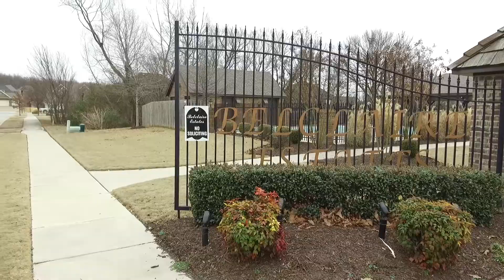3657 N Lalique Ln. Fayetteville, AR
Beautiful home with open floor plan just right for entertaining. Island kitchen opens to living room and dining areas. Large covered patio. Custom extras throughout including hardwood floors, 3cm granite, low E windows, sound system, great bonus room upstairs.

Directions: From I49 take the 112 Exit. Belclaire Estates is 1.2 miles north of the Fayetteville Sam's Club.

MLS#1068472